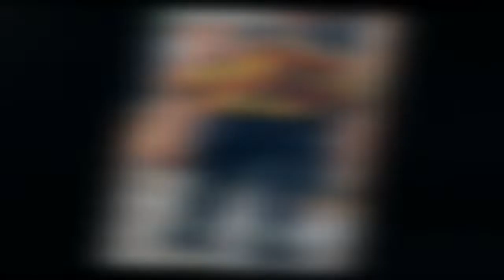Rita Ora dons a colourful zip-up fleece and black leggings as she steps out in London 339839